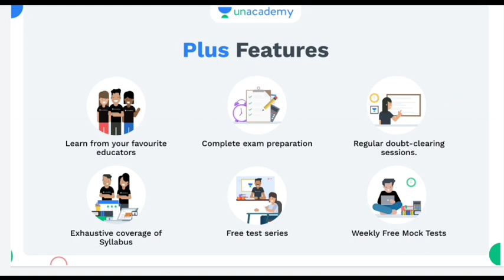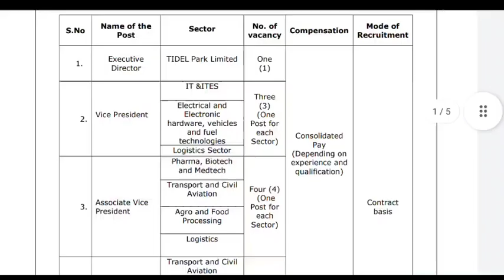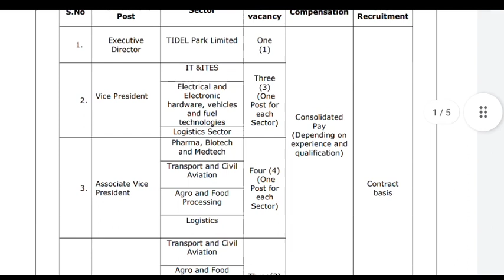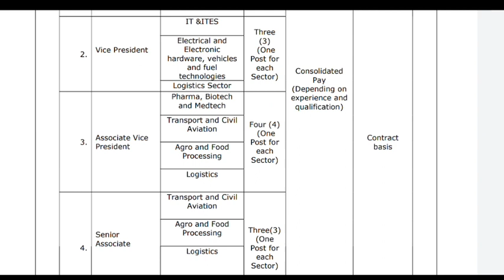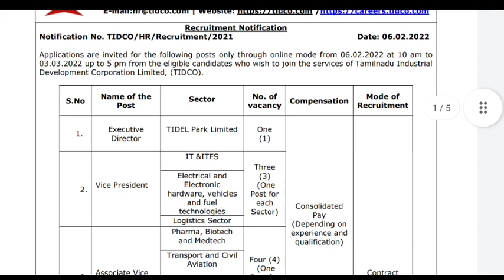தமிழக அரசு தொழில்துறையில் வேலைவாய்ப்பு | Tidco recruitment 2022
வாகை குரூப் 1 தமிழ் வழி பாடம் - ​​Batch IX

கோ குரூப் II: தமிழ் வழி பாடம் - Batch IX

6th to 10th SAMACHEER BOOKS 50-SUBJECT WISE TEST SERIES